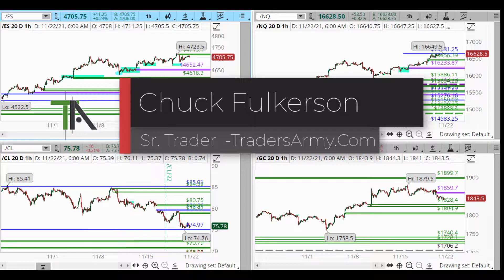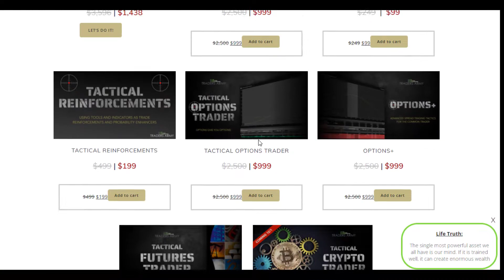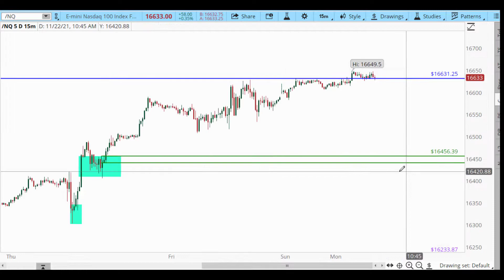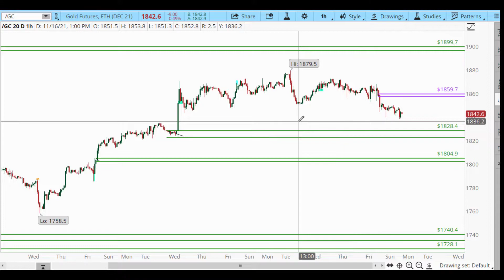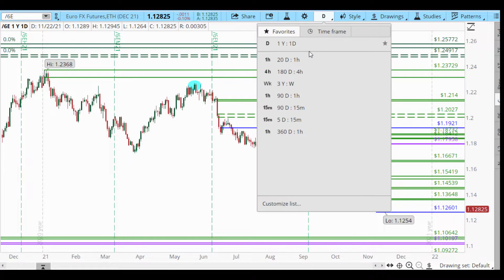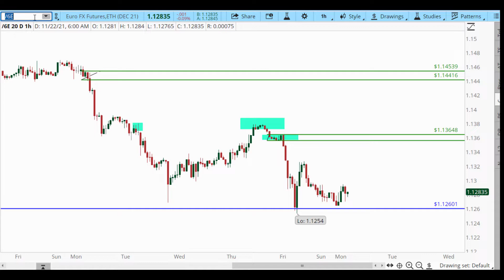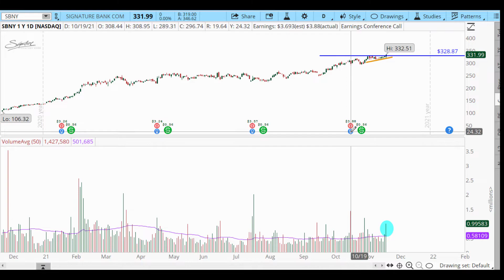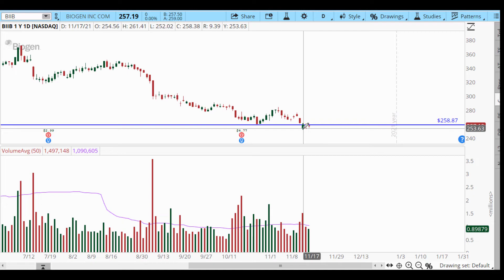Monday Trding Setups for SPX, NDX, Oil, GOld and the Euro